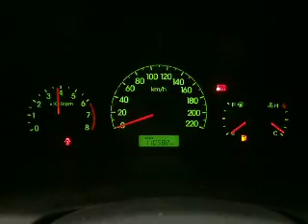WRECKING 2008 HYUNDAI ILOAD/IMAX, PETROL, 2.4, G4KG, TQ (J13177)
We are currently wrecking this 2008 HYUNDAI ILOAD/IMAX, PETROL, 2.4, G4KG, TQ (STOCK J13177).